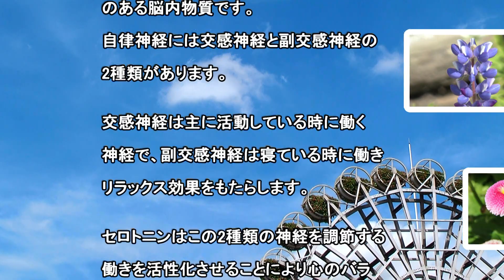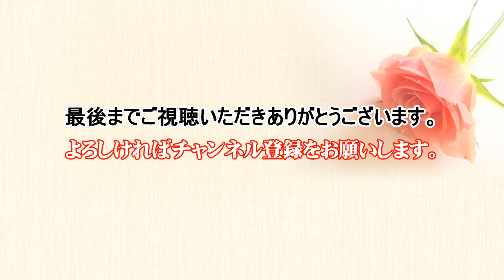潜在能力を引き出す紫色（バイオレット）パンジー：オルゴールの調べ／波動を上げ豊かさを手に入れる！🌼やまぐちフラワーランド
00:00 イントロダクション
00:51 見ると安らぐ心のオアシス／今回は、紫色（バイオレット）です。
マゼンタとも言います。
バイオレットはスピリチュアリティを象徴する色です。
とても高貴な色で昔から宗教色として尊ばれてきました。
赤 「火」青「水」をイメージさせ「外向」「内向」と相反するエネルギーを備えています。
過度のストレスにより精神のバランスが崩れてしまった時に、両方の性質を合わせ持つバイオレットがバランスを回復させ癒してくれます。
また、潜在能力を引き出す強い効果があり、祈りや瞑想など精神を集中させたい時にもバイオレットは最適です。
この動画を繰り返し見ることで、あなたの日々の暮らしが実り豊かになることを願っています。

💐🌹🌷🌼🌻🍀🌈👀見て聞いて共感（共振）すること、花の波動には人間のこころと共鳴し、感情を癒す周波数が含まれているそうです。🌟🙏🥰👼💝🐲👍
存在意識に働きかけて現実を変える作用もあるそうです。
その花の放つ色（カラー波長）には効用があり、見ることで精神・肉体にも様々な良い影響を与えることが分かってきました。
🌼🌻花の精～普段から部屋の中に観葉植物を置いたりすると、運気が低下傾向に入り込んでしまうことを防げると言われているので、是非試してみてください。🌹🌷

💕Relax cafe　こころが疲れたとき、ちょっと「疲れたかな？」と感じたときに繰り返しご覧ください。

専門の医療やアドバイスに代わるものでもありませんのでご了承ください。

🔮　No,1196
🐨🐕🦉🐰ご視聴いただきありがとうございます（感謝）🐒🐘🐣🐱😺

♪娯楽のひと時-音絵箱 （おとえばこ oto-ebox）